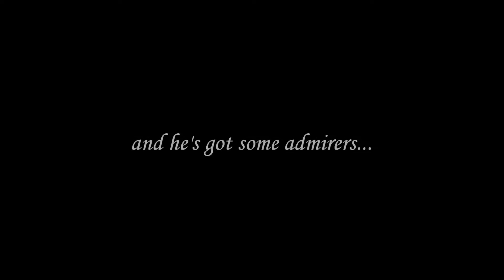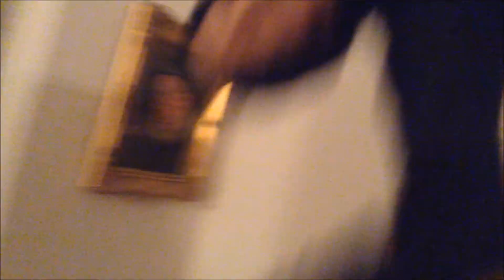a new snape in town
snape has an orgy